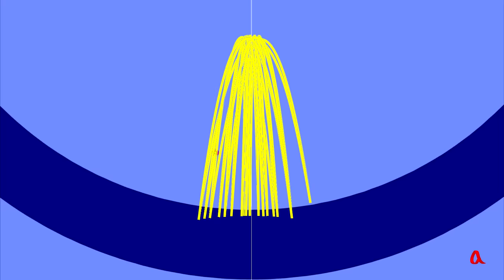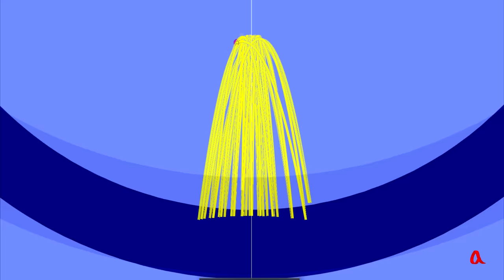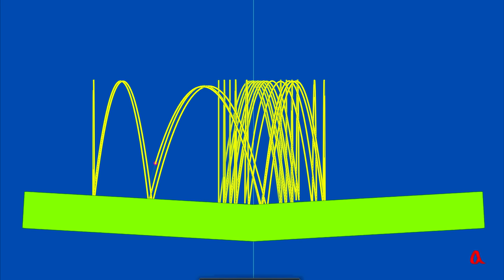Прыжки на наковальне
Стальной шарик прыгает на наковальне и не отклоняется от вертикали, неточности его прыжка не накапливаются, а компенсируются. При каких условиях это происходит?